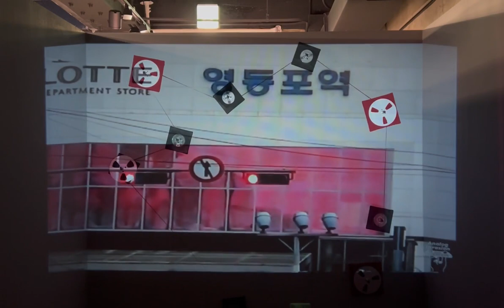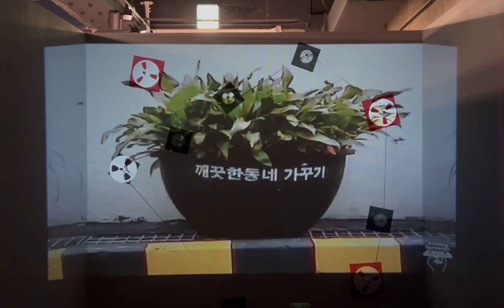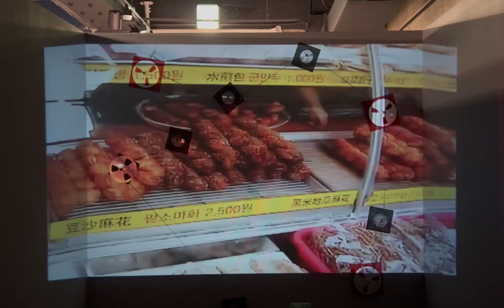ANALOG INVASION 아날로그 인베이전 _ One day in 영등포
영등포  문화재단 주관 '분리된 합체' 전시 영상

One day in 영등포.

마치 모두 다른 감독이 찍은 단편영화 같은 모습의 영등포 여섯 동네를 하나의 영상으로 엮은 작품.